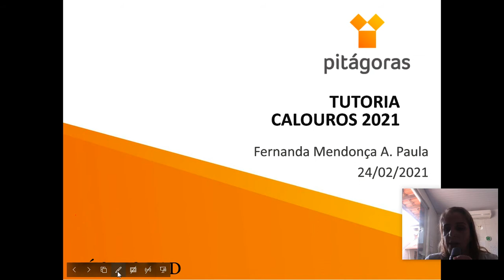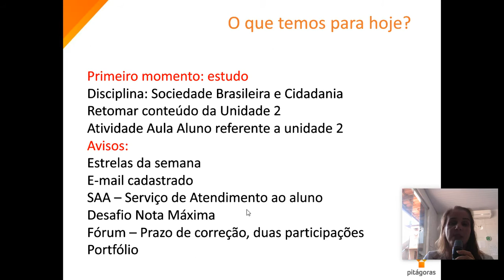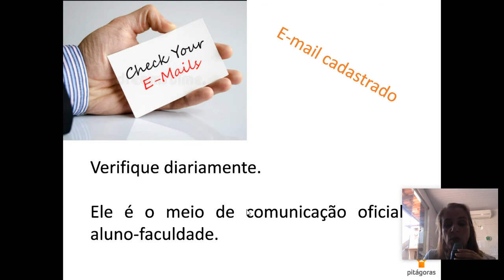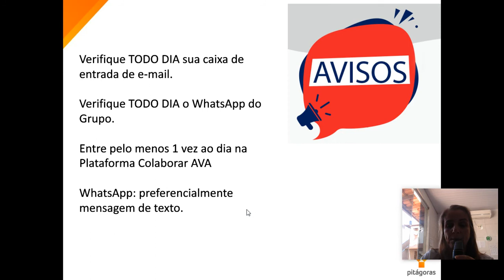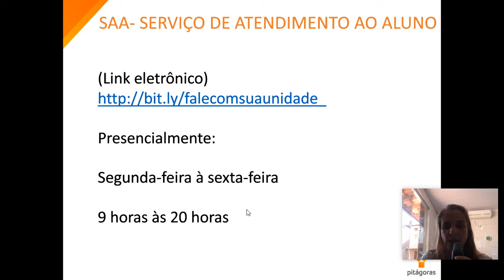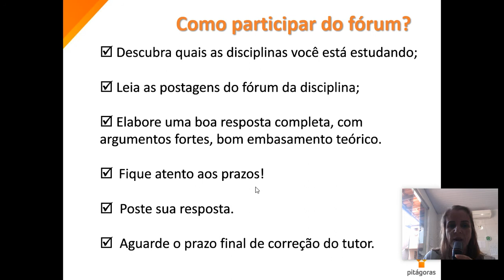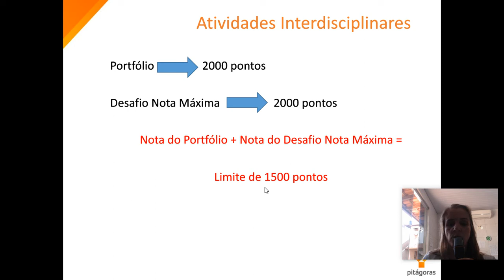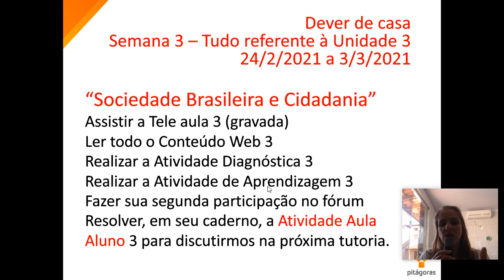Tutoria Calouros 24/2/2021 (resumo) Fernanda Mendonça - Tutora Presencial